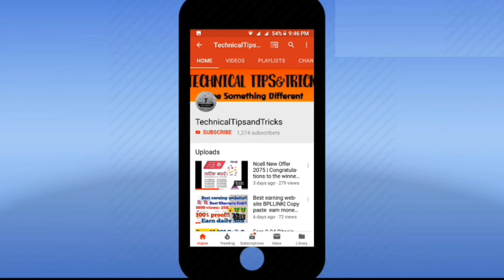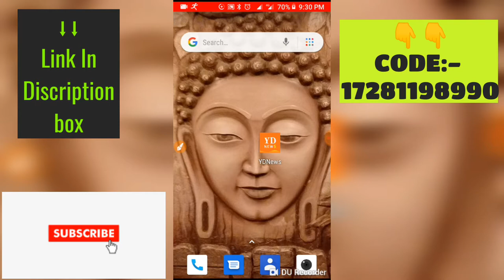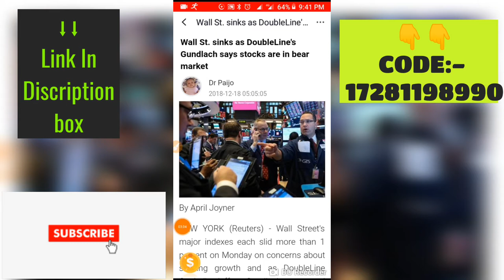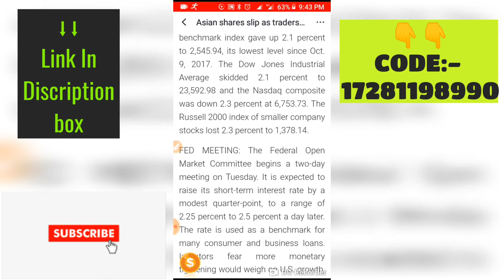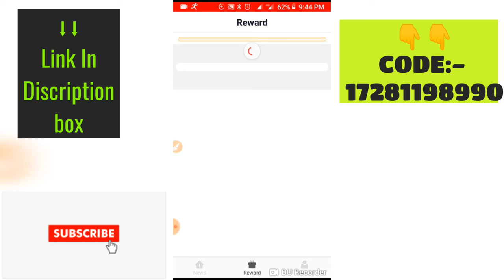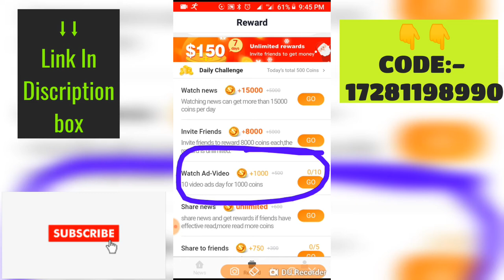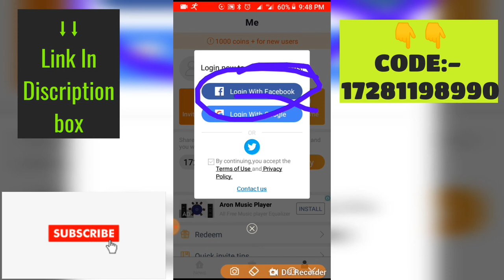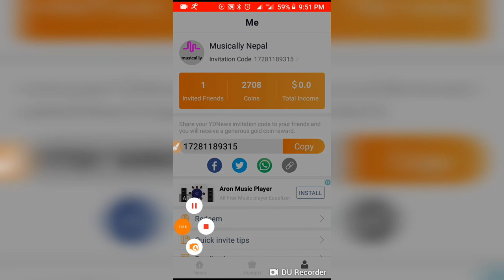Earn Money Online From YDNews | Earn Upto 200$ A Day Without Investment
➡️Note:-
Today in this video I will teach you how to earn money online from YDNews application. In this video you will get information related to Online earning. This video is related to Online earning application and make money online without investment. Online Job In Nepal.

1) Earn Money Online From YDNews
2) Online Job In Nepal
3) make Money Online without investment
5) YDNews
6) How to earn money online
7) Online Earning Application

Thankyou.